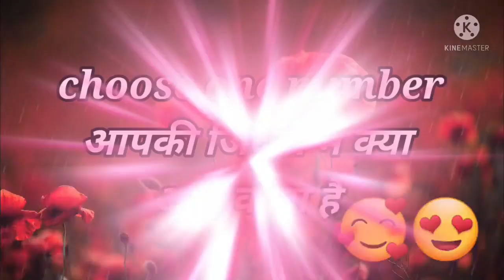choose one number | Love Quiz | Love status